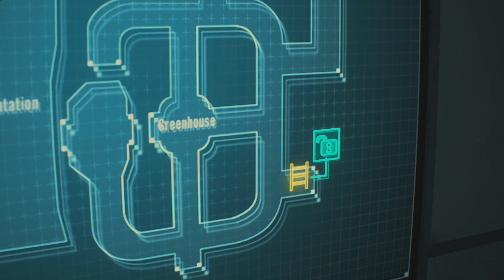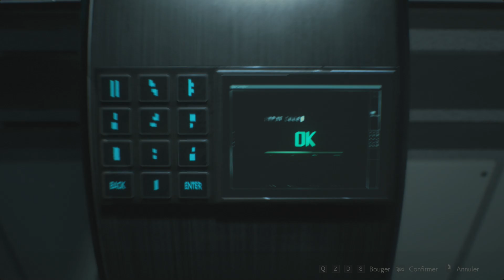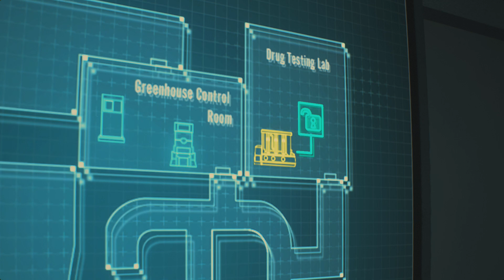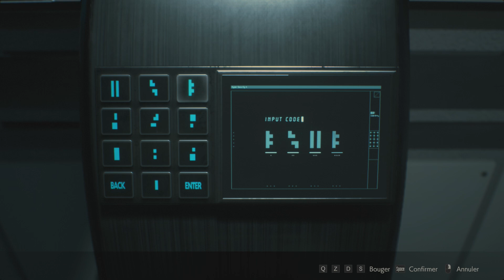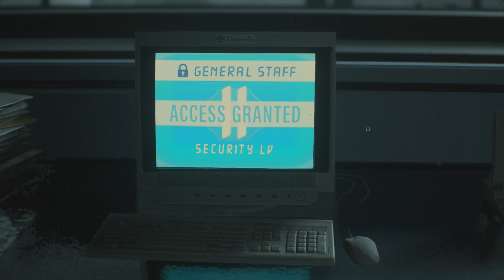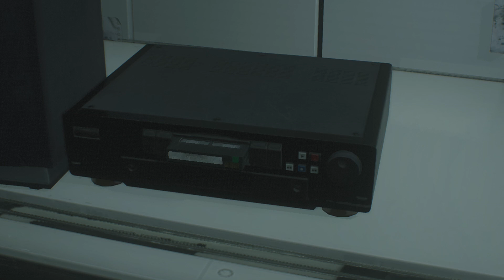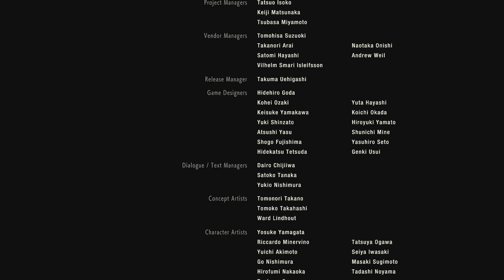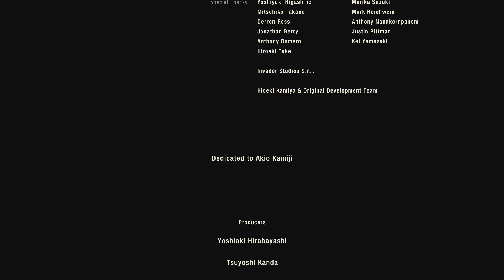resident evil 2 episode 4